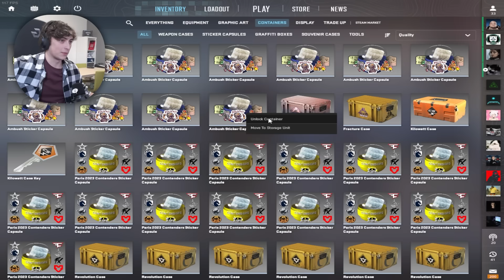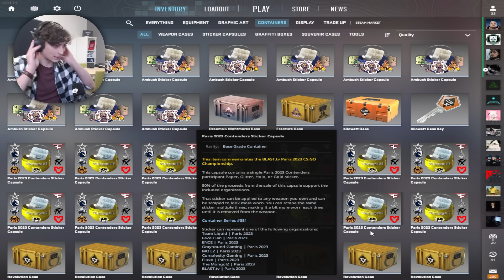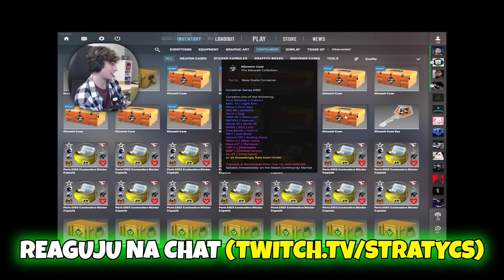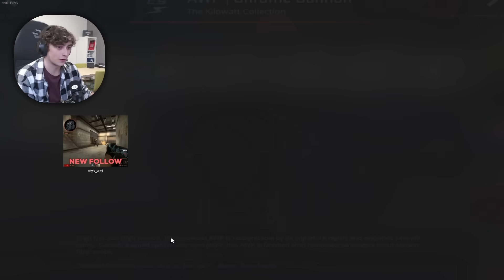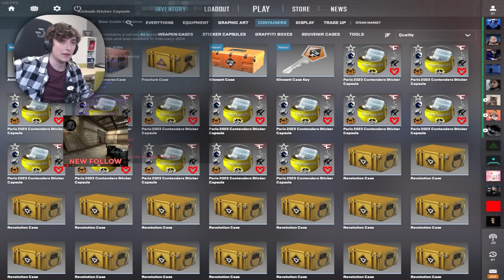Kilowatt Case Opening! (NOVÝ UPDATE)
Nový Counter-Strike update přinesl novou bednu a samolepky, tak je pojďme otevřít!